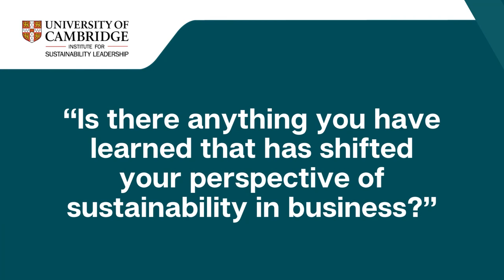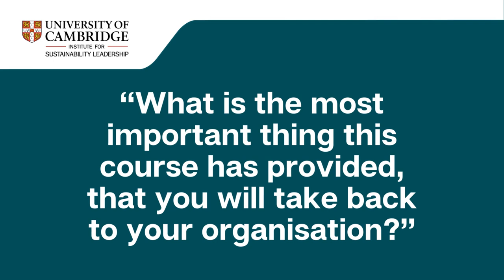Student spotlight: inside CISL's sustainable business postgrad programmes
Prince Osisiadan is the CEO of SUCCA Africa Ltd and a student on the Master of Studies (MSt) in Sustainability Leadership at The University of Cambridge Institute for Sustainability Leadership (CISL).

Prince shares his experience of studying one of CISL's postgraduate sustainable business programmes.